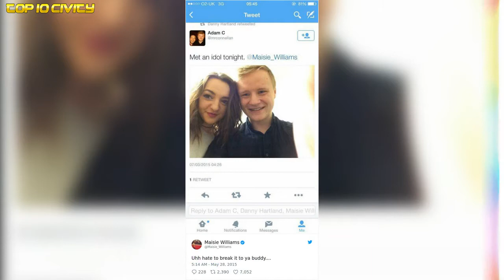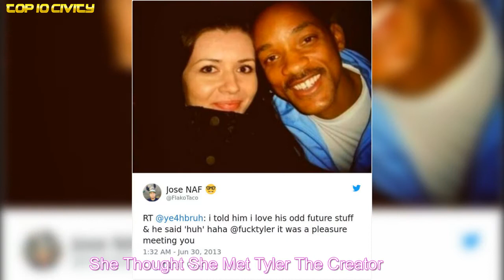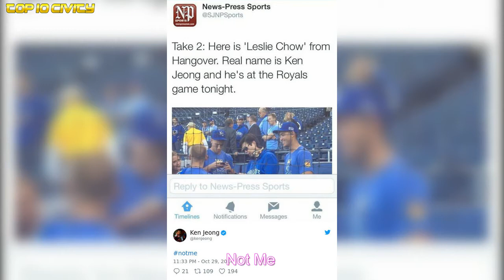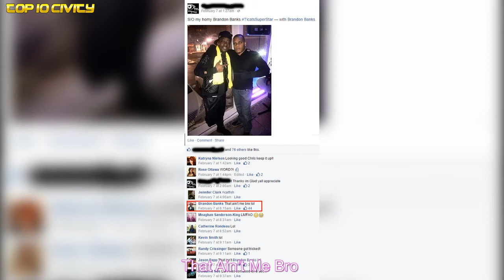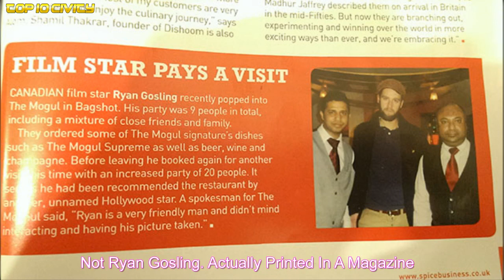Hilarious Times People Thought They Met Celebrities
+If You Don’t Think Your Kids Need A Dog After Seeing These Pics, You Must Be A Cat
+If You Don’t Think Your Kids Need A Dog After Seeing These Pics, You Must Be A Cat( Part 2 )